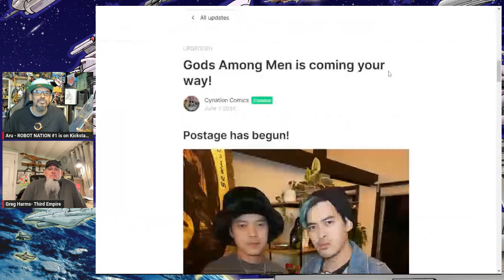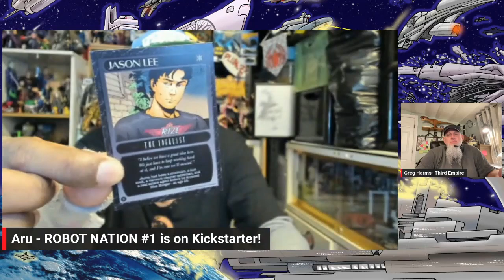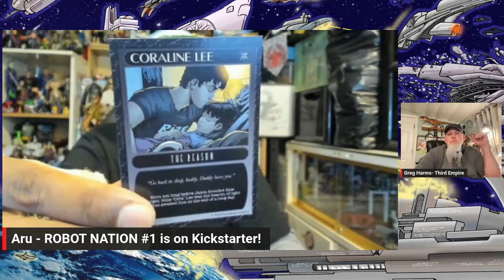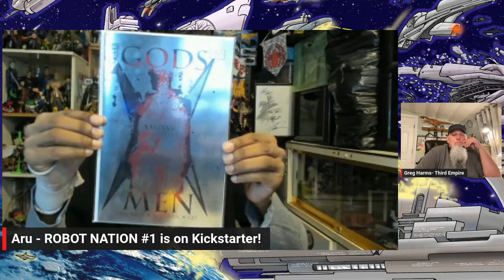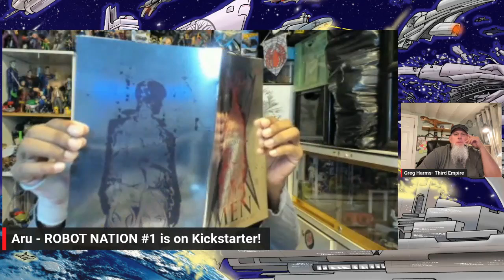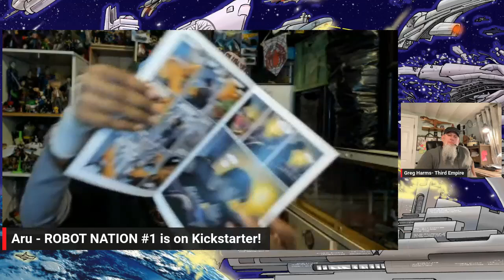GOD'S among Men #1 The Mak Bros Kickstarter comic unboxing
Our very own, ROBOT NATION v1 #1 44 pages of Full Colour Science Fiction comic book for Mature Readers released in three languages; English, Spanish & Portuguese is currently on Kickstarter/

Created/Written/Lettered/Designed by New Zealander, Aru Singh with Illustrated by Italian, Francesco Conte and Colours by  American/Puerto Rican Colourist/Artist, Edwin Badillo.

This first issue is a self-contained comic book with two stories. And includes a pull-out Full Colour Poster and Pin-Ups as well as Backmatter & extras.

Follow our Kickstarter page for upcoming Mature Reader comic books campaigns

INCREDI-GIRL #1
The Gathering of the Five

Plunge Studios own mature reader comics, ROBOT NATION™ is headed to @Kickstarter PRINT release very SOON. so follow our page now

WHAT IS KICKSTARTER?
Kickstarter is a crowdfunding site which allows creative people to get work made through everyday folk pre-ordering through financial support in the their creations, ie, a comic book, in our case, which then will be created within a set schedule, (HOPEFULLY).  Artists are perfectionists so sometimes there might be a delay. But, we always try our best to keep you in the loop. After all, we want your help to get our comics out to you.
 Once completed,   Our comics will then be sent to the person who supported the project financially.